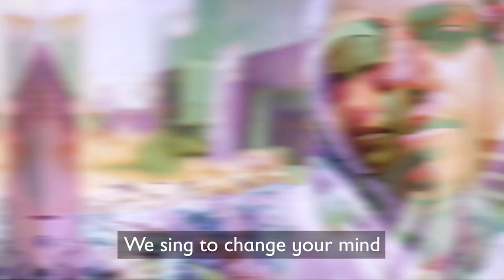Equality means freedom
This video is in our schools workshops for Geography and Citizenship (KS4) and brings to life the impact of UK aid and the Global Goals.

Hear what gender equality means to girls all over the world, including Rumi – who is helping her whole village to change.

Save the Children exists to help every child reach their full potential. In more than 100 countries including the UK, we make sure children stay safe, healthy and keep learning. We find new ways to reach children who need us most, no matter where they’re growing up. For a century, we’ve stood up for children’s rights and made sure their voices are heard. Together with children, supporters and partners, we’re determined to help every child become who they want to be.